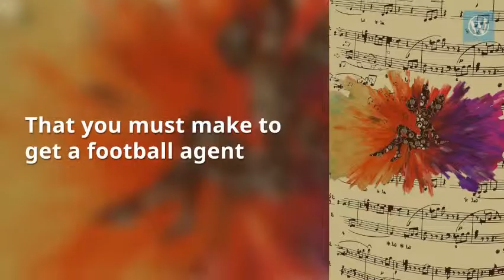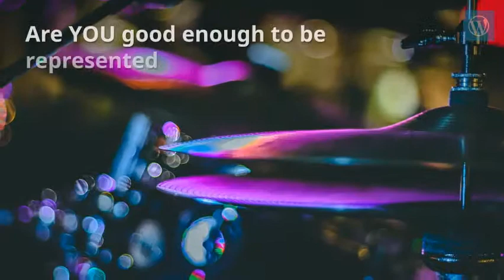FOOTBALL AGENTS : Be a football player teams want to work with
Do not put off football agents from representing you by your bad attitude and negative vibes.
Shows you how to get European professional football agents that will take your positive feelings all the way to a football tryout in Europe